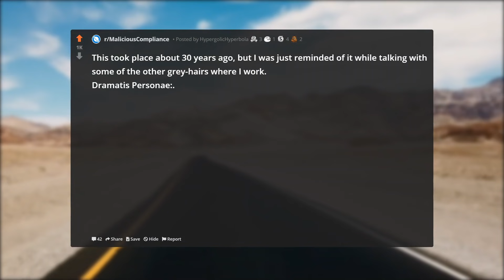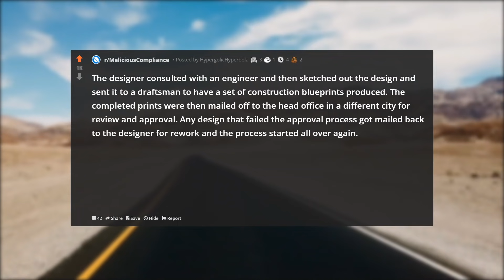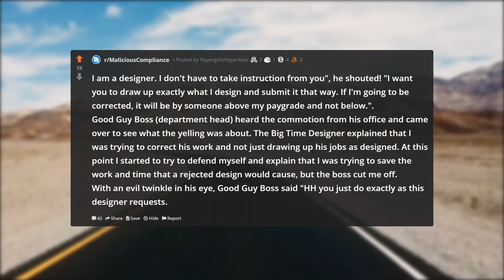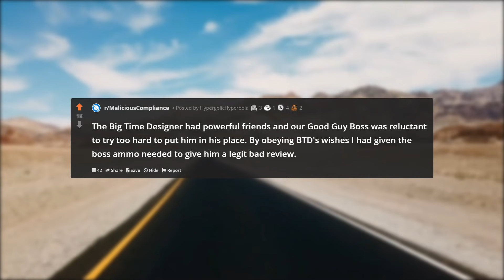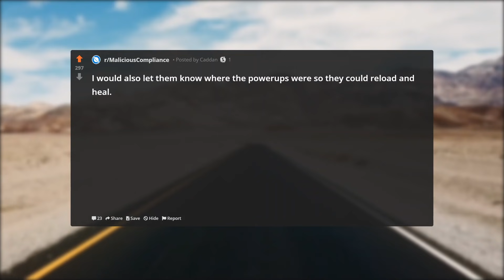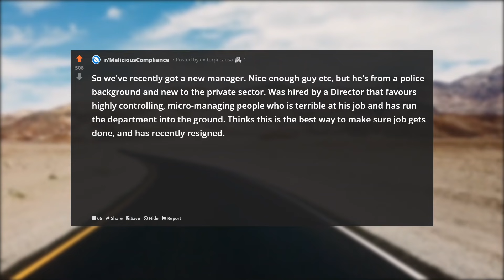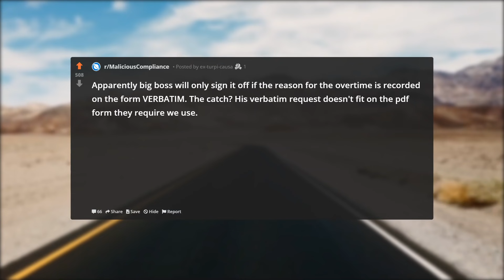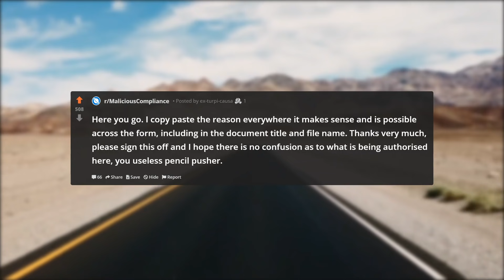Supervisor Wanted Me Fired But Didn't Realize I'd Get Promoted By CEO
In this episode of r/ProRevenge, Supervisor Wanted Me Fired But Didn't Realize I'd Get Promoted By CEO.

Supervisor Didn't Realize I'd Steal His Promotion Because I Knew The CEO